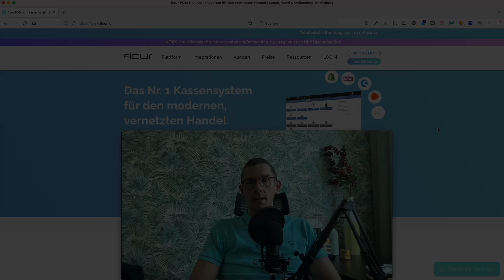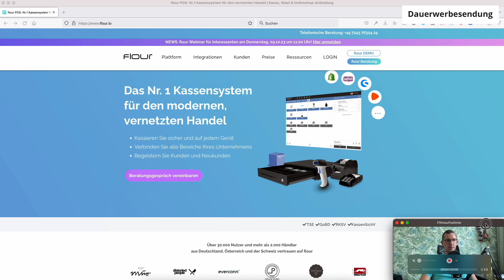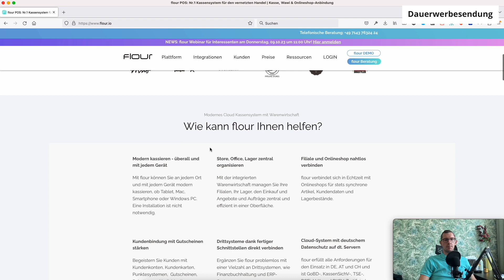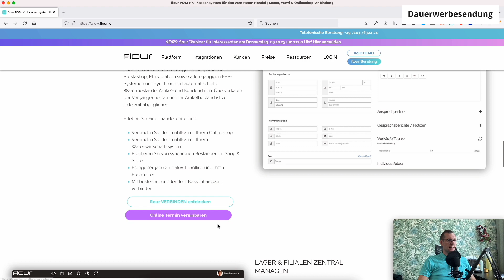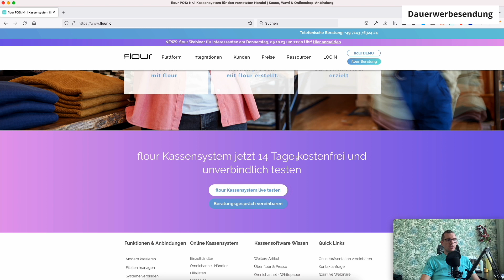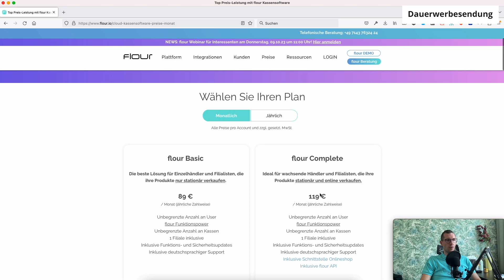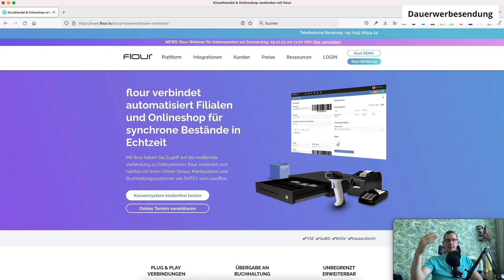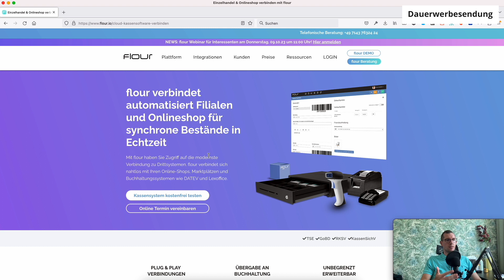Das wohl beste Kassensystem für alle Shopsysteme 🥇 Billbee Datev Lexoffice 🔃 automatischer Abgleich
Das Nr. 1 Kassensystem für den modernen, vernetzten Handel für nahezu alle Shopsysteme wie Shopify, Shopware, WooCommerce, Magento, Prestashop, Oxid, Gambio mit Schnittstelle zu Billbee, Datev, xentral uvm.
Das POS-System mit automatischen Abgleich und Synchronisation ist einfach unschlagbar.

✅ Kassieren mit Smartphone, Tablet, Mac oder PC
✅ Artikelerfassung mit Barcodescanner
✅ Etiketten erzeugen und drucken
✅ Bundles, Meter-, Gramm- und Kiloware sowie Tara
✅ Kassensturz und Z-Abschluss
✅ Wareneingang am POS buchen (WE-Lieferschein)
✅ Alle Zahlarten und Belegsplitting (Bar/EC/Kreditkarte)
✅ KassenSichV, TSE, GoBD- und GDPdU Konform
✅ Anbinden von EC-Terminals und Hardware
✅ Bezahlung via Wertgutschein oder Geldkarte
✅ Wertgutscheine im Store erstellen und drucken
✅ Integrierte Kundenverwaltung (CRM)

Weitere Funktionen:

Zentral ein oder mehrere Verkaufsstätten managen
    Überblick über alle Business-Bereiche
    Artikel werden direkt aus WooCommerce Shop übernommen
    Artikelerfassung mit Barcodescanner
    Auswertung pro Filiale, Mitarbeiter und Kasse
    Bestandsabgleich zwischen flour und WooCommerce
    Unbegrenzte Lager/Mehrlagerverwaltung
    Lagerumbuchungen aus Zentrale oder Filiale
    Protokollierung aller Lagerbewegungen
    Alle Filialdaten in einem System
    Artikelverwaltung
    Wareneingangsbelege erstellen, wie Angebote, Aufträge, Lieferscheine, Rechnungen, Gutschriften
    Warenausgangsbelege erstellen, wie Lieferantenbestellungen, Lieferscheine, Rechnungen
    Bestellvorschläge erstellen

🤝 Du möchtest eine individuelle Beratung?

✌️ Hat Dir dieses Video gefallen? Möchtest Du mehr Videos dieser Art sehen?
👉 Stell auch gerne Deine Fragen oder Wünsche für Video-Inhalte in die Kommentare. 😎

😲 Du hast Fragen oder brauchst Hilfe? Schreib mir einfach =)

Dieses Mikrofon nutze ich für meine Videos:

Du bezahlst auf keinen Fall mehr! Ich bekomme für meine Mühe und den Mehrwert aber eine kleine Provision für die Vermittlung. Ich denke das ist fair! :) Eine Nennung in Text, Video oder Audio der Schlagwörter "führend, führende, beste, bester, bestes" stellt lediglich meine/unsere Meinung dar und ist kein Indikator für eine öffentliche 100%ige Wertung, ein Fakt oder eine Auswertung.